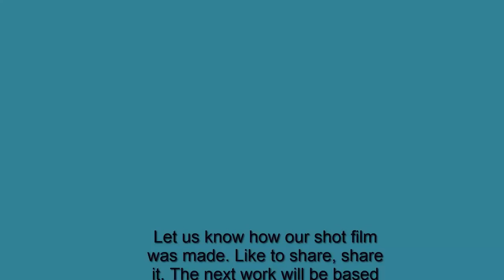10 Minutes LOVE | Bangla New Natok 2023 Directed by: Shahidul Islam Shahid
10 Minutes LOVE |  Bangla New Natok 2023 Directed by: Shahidul Islam Shahid
Cast » Soniya,Kumar,Taiger Roni,Pori moni
Story & Screenplay:  Raj kumar